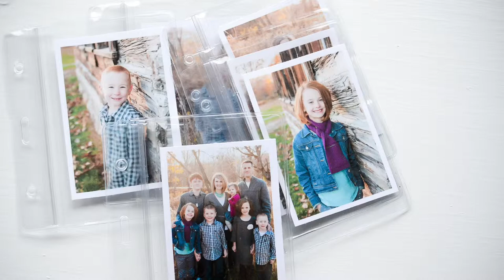Easy & Adorable Photo Quiet Book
Quiet books have always been popular with my babies and toddlers, and I love keeping one or two tucked into my diaper bag, and in our book basket at home. I’ve made several different versions over the years, but I think their favorite is the one made up of photos of all the people who love them—brothers, sisters, parents, grandparents, and other extended family.  It makes them so happy to see those faces smiling back at them, and I love that it’s a way to stay connected with our family, especially those that live far away.

Video and craft provided by Kierste Wade of SimplyKierste.com. to view more fun print craft ideas to help Create Memories You Keep!